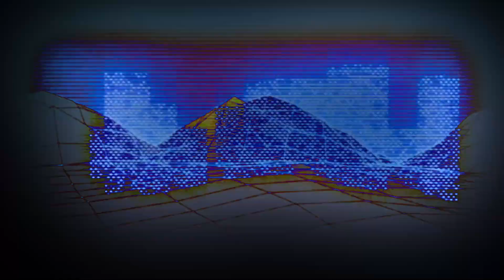Geronimo - Answer [Psychedelic Visuals]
Geronimo - Answer, Released 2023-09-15, Nutek Records
Nutek Records proudly presents the new dance floor uplifter by Geronimo - 'Answer'

🎼Check out
PSYTRANCE live 24/7 | Psychedelic Trance mixes non stop | TRANCENTRAL

To see our different Psytrance apparel, home items and accessories